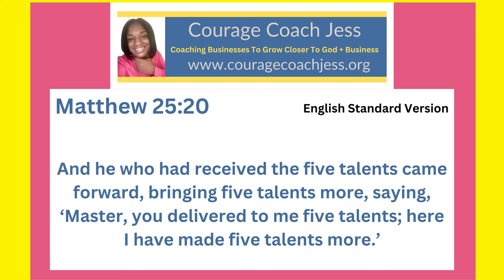Using My Talents to Get Into The Kingdom of Heaven- Matthew 25:20